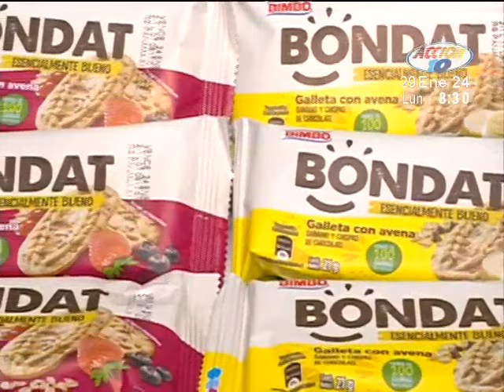Nutrición y Vida: Todo lo que debe saber sobre la merienda escolar